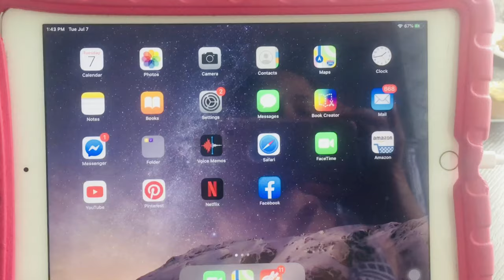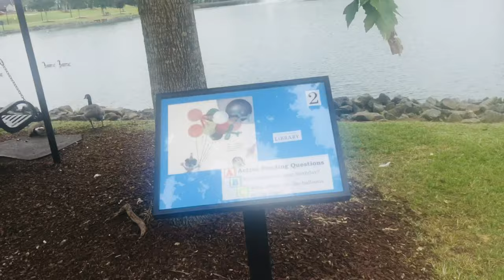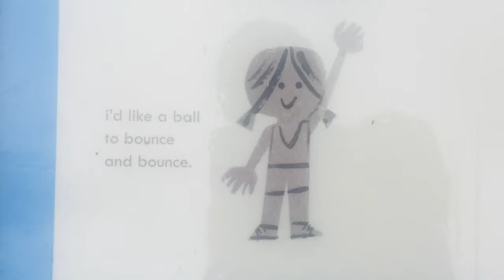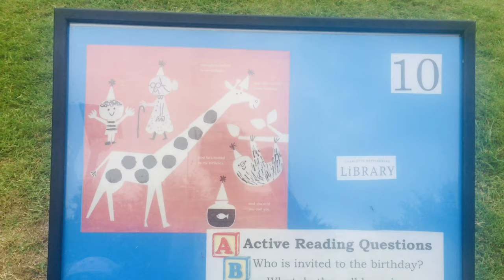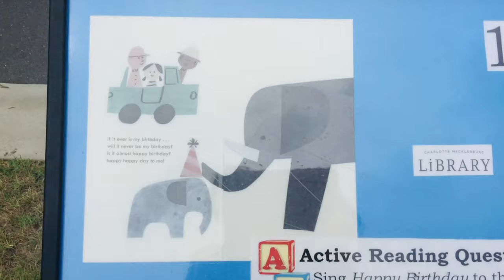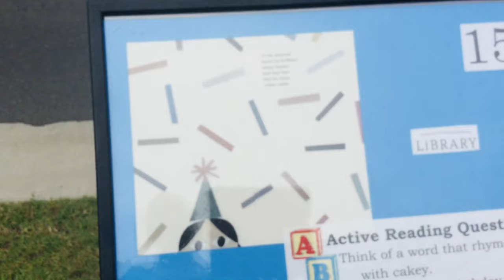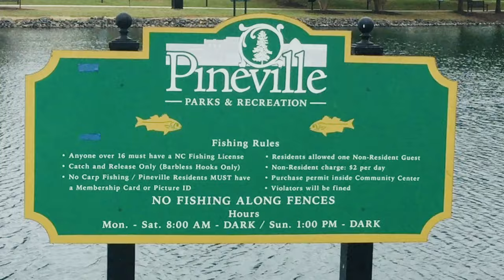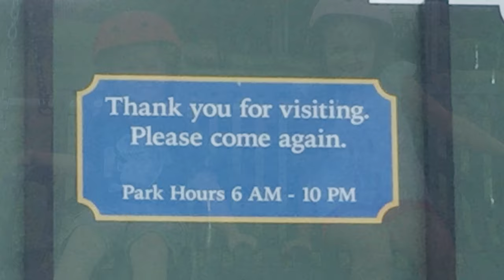Mecklenburg Library StoryWalk | Sneak Peak Of The New Pineville Park Playground | TEAM Tokić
Inside my email was an invitation to the Mecklenburg Library’s Storywalks around the Charlotte area.  We chose Pineville Park because we absolutely love this park!  Complete with a small playground, large playground, picnic area, sports center, splash pad, dog park, large lake, walking trail, shaded benches, outdoor stage and swinging loungers, it never disappoints.

Currently, they are building up the area around the park, which will bring a booming business to downtown Pineville shops, restaurants, cafes, bars, and the farmers market.

The StoryWalk begins bear the kids’ playground and takes you around the lake, as you read the storyboards.  It is such a wonderful mixture of education, fun, physical fitness, and nature.

In the middle, Hanna stops to give a quick quite on how to tie your shoes.  She loves do them all by herself!  Now I am waiting for her to teach her brother, Noa.  I know she will, as she is a great big sister!  This is also where we read page 9, but we forgot to video it.  Next time!!  Sorry!

We went while the weather was a little cloudy.  The walkway is partially shaded by trees, but the remainder of the time, you are in the sun.  I would go early in the morning, or later in the evening.

Special note: it was a little windy, and it was raining so we went faster than normal.  There are three questions to help you explore each page, as you are reading the book.   They are fun!  We will go back and spend more time another day!

StoryWalk is an innovative and interactive way for readers of all ages to enjoy a story and the outdoors at the same time. Laminated pages from a children’s picture book are displayed on special display posts along an outdoor path in a park. As you stroll down the trail, you are directed to the next page in the story. StoryWalks engage young readers and is a great way to practice Active Reading skills with special activities highlighted along the story.

Five StoryWalk Experience Locations:

Independence Park, 300 Hawthorne Lane, Charlotte
Seversville Park, 530 S. Bruns Avenue, Charlotte
Grier Heights Park, 3110 Leroy Street, Charlotte
Pineville Lake Park (Belle Johnston Community Center), 1000 Johnston Drive, Pineville, 28134
Squirrel Lake Park, 1631 Pleasant Plains Road, Matthews, 28105